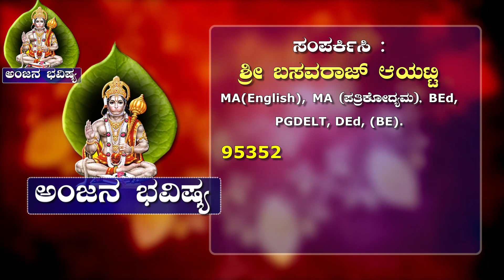ಇನ್ನು ಮುಂದೆ ಪ್ರತಿ ಶನಿವಾರ @5:15 PM ಲೈವ್ l EVERY SATURDAY LIVE PROGRAMME @5:15PM l JYOTHISHYA KANNADA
ಇನ್ನು ಮುಂದೆ ಪ್ರತಿ ಶನಿವಾರ @15:15 PM ಲೈವ್ l EVERY SATURDAY LIVE PROGRAMME @5:15PM l JYOTHISHYA KANNADA l ASTROLOGY KANNADA l KANNADA ASTROLOGER l JYOTHISHYA l

Anjana Bhavishya Programme is Founded by the Famous Indian Kannada Astrologer
Shri Basavaraj Ayatti. A very rare astrologer, who prepare and give Anjana.He gave Anjana to thousands of people. Also gaves predictions to thousands of people based on It.Shri Basavaraj Ayatti Having experience over 18 years in it.also having great experience in Horoscope reading and Numerology predictions.They gave many programms in many state as well as national TV Medias. Also gives interviews to famous TV Medias. Lots of videos available in the internet/ Social Medias like you tube, Facebook, Instagram websites about Shri Basavaraj Ayatti... Anjana is Miracle Astrological Black thing which is still available in these modern days also. ! through this one can get the reasons and predictions for people unexpected problems which comes in life accurately.
Anjana Bhavishya
Basavaraj Ayatti

Find all below rashi`s information videos in our channel

Find all below Zodiac Signs  information videos in our channel